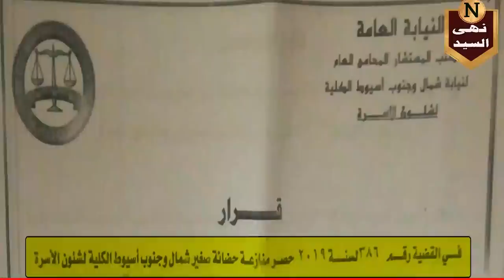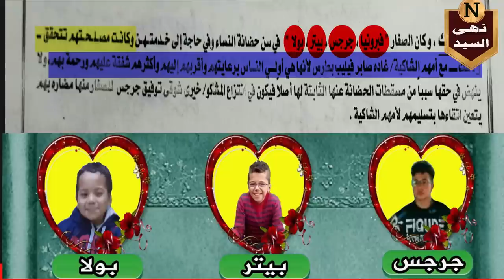جرجس/ بيتر/ بولا.. مأساة أطفال في دور الأيتام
مأساة غير الأيتام في دور الأيتام
رابط الباي بال الخاص بالقناة